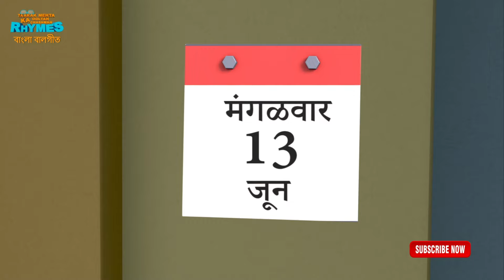শীর্ষ ১০ সবজি ছড়া | TMKOC Bangla Rhymes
Title :- শীর্ষ ১০ সবজি ছড়া | TMKOC Bangla Rhymes

Description :-
Dive into the world of fun and learning with our top Bangla nursery rhymes designed for kids. Our channel brings you engaging and entertaining rhymes that teach children through catchy tunes, colorful animations, and simple Bengali language. Perfect for toddlers and young children, these rhymes will help improve language skills, memory, and creativity, all while enjoying the playful music.
In this video, We present the top 10 nursery rhymes in Bangla that kids love! Sing along with us and let your little ones learn and enjoy at the same time.